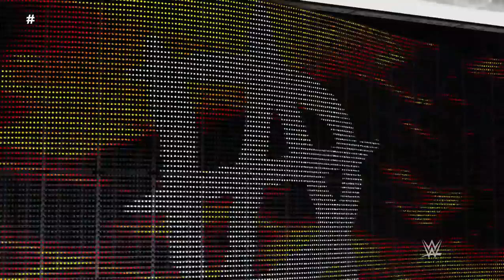WWE 2K17: The BEST fight-DEAN AMBROSE & BARON CORBIN at wrestlremania:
originally made:3/6/18
wwe 2k17 fans
world wide
more gaming videos of wwe 2k17